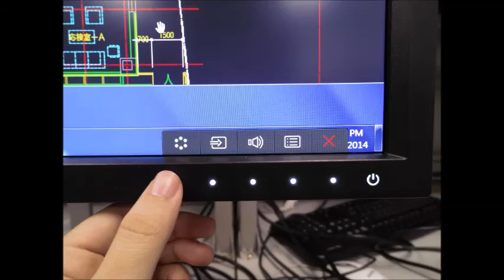[BenQ FAQ] LCD monitor_How to set the CAD/CAM mode for LCD BL2710PT